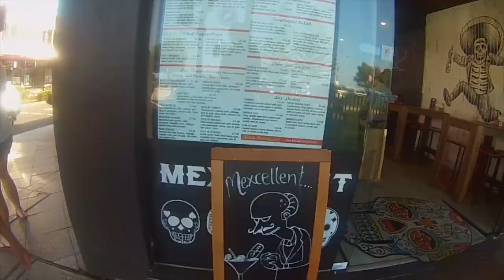AUS DAY 2019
Australia Day weekend in Terrigal!

MUSIC
Stay - Zedd, Alessia Cara

Shot at Terrigal
On a GoPro
Yay